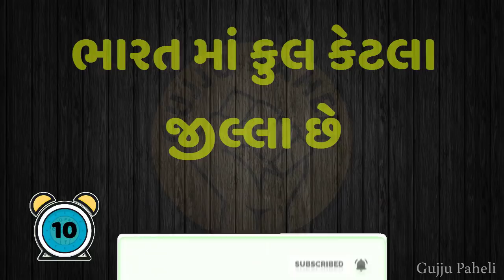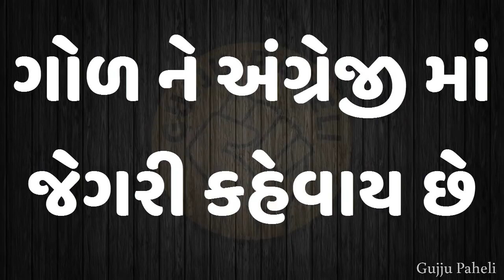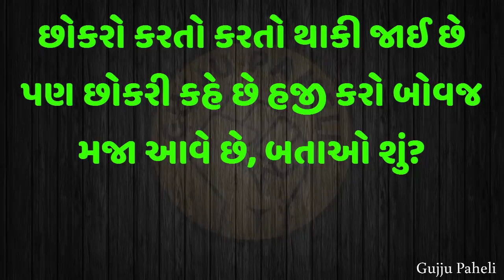મજેદાર 10 ઉખાણાં | મજેદાર ગુજરાતી ઉખાણાં | પહેલીયા | Gujarati Ukhana | Paheliya Part - 67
આ gujjupaheli ના સામાન્ય જ્ઞાન ના gujaratiukhana ના 5 એવા રસપ્રદ સવાલ છે જેના જવાબ તમને ખબર હોવી જરૂરી છે

Mera Naam Hai "Khushi" aur aap mujhe FaceBook aur Instagram par bhi Follow kar sakte hai 👇👇